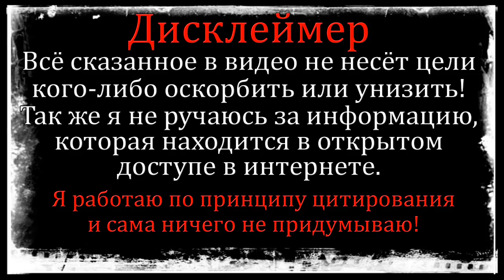Дом 2 Свежие Новости (19.03.2022) На поляне ЧП! Участник в больнице.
Дом 2 сегодняшний выпуск новостей 19 марта 2022.
Дом 2 свежие новости 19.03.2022.
Дом 2 на Ю:
11:00 - Дом 2 Lite (Дневной эфир)
22:00 - Дом 2 новая любовь (Вечерний эфир)
23:00 - Дом 2 после заката (Ночной эфир)